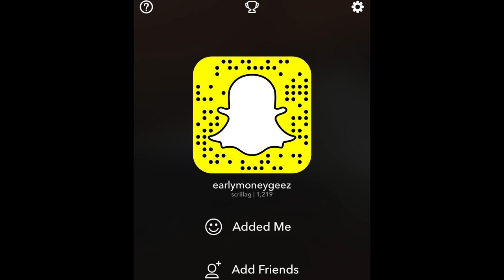Scrilla Geez - No Mind (Official Video) Shot